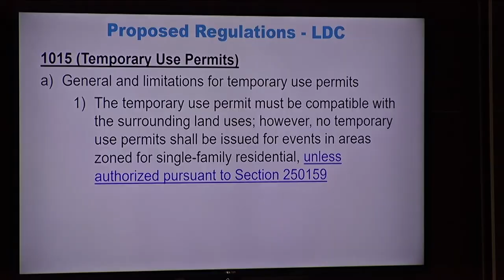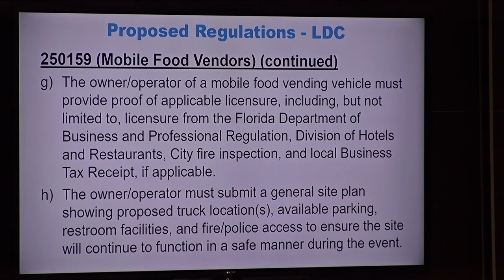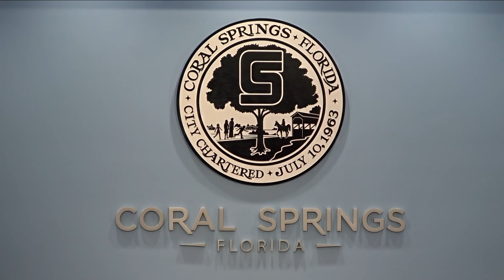Commission Meeting: May 2, 2018